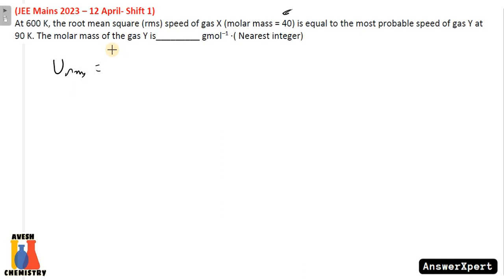At 600 K, the root mean square (rms) speed of gas X (molar mass = 40) is equal to the most probable